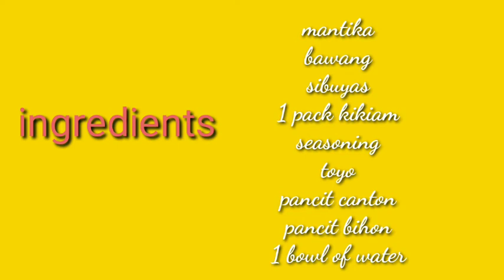Paano magluto Ng pancit canton with Bihon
Hello mga frens this is ChemVlog Tv
Don't forget to hug and bell my YouTube channel

For this video I want to share some ingredients I use for this types recipe , and I hope you will enjoy for watching

If you want to connect to me -
Visit my FB page: ChemVlog Tv